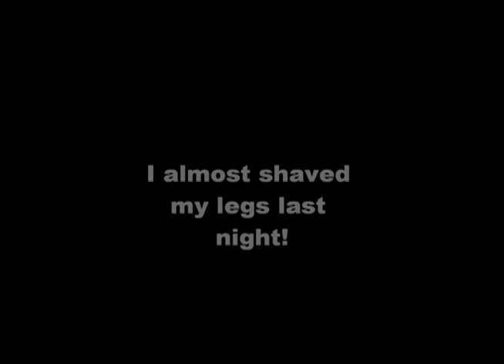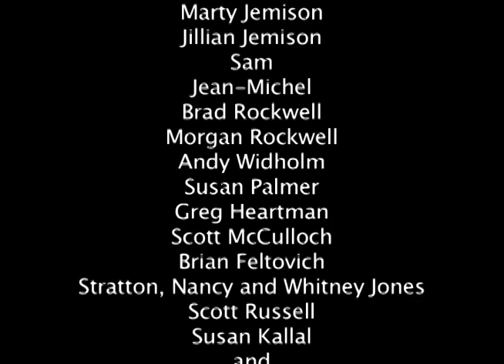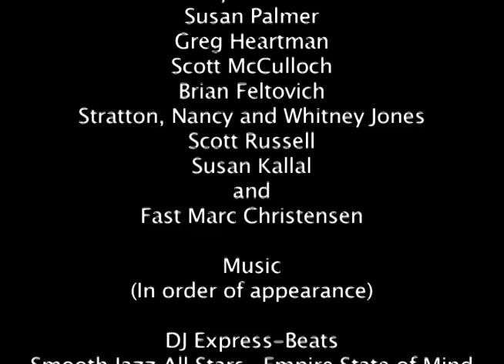TDF Day 3 part 2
Second half of Col De Ramaz, Day 3 of Marty Jemison Cycling Tours trip to the Tour de France